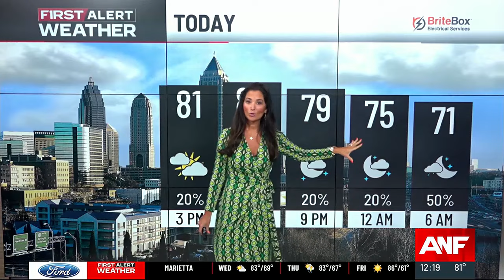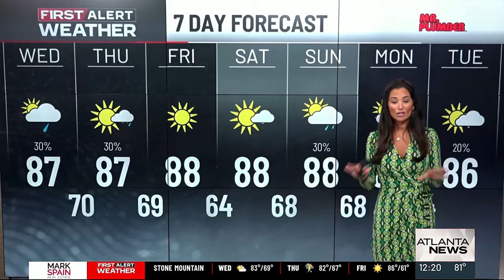FIRST ALERT FORECAST: A few storms today & Thursday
ANF+ RECORDING